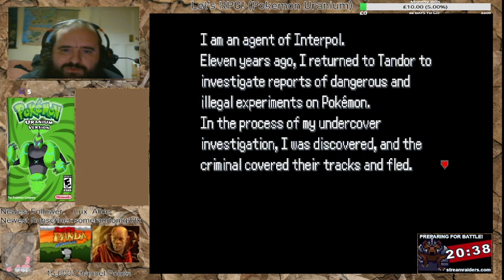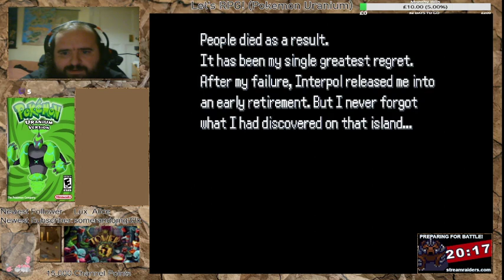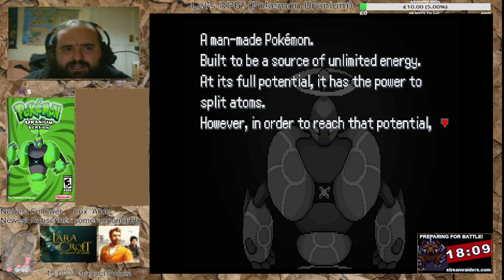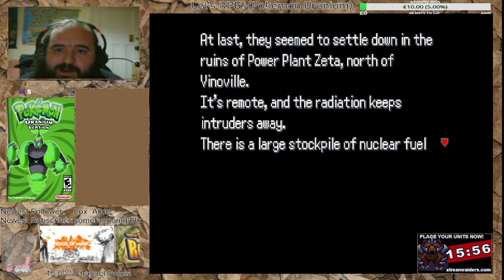Pokemon Uranium (We retreat and regroup)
Considering how dangerous the radiation levels were and Theo's dad getting struck by Urayne's powerful attack, we've had to return to try and get healed up, but the adults took a huge dose of radiation that things don't look good for them at this moment.

That said, another mission awaits for us.